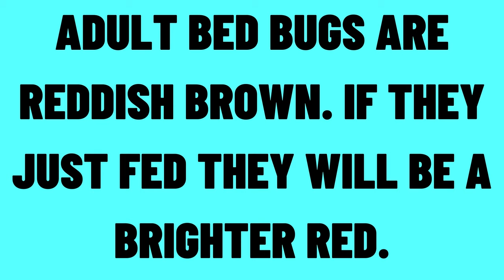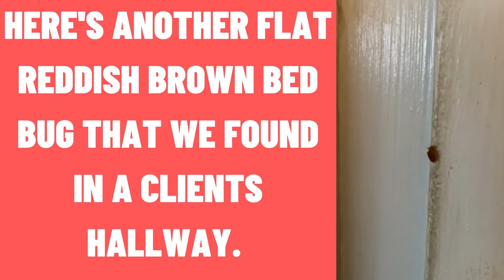What Color are Bed Bugs? Real Life Examples of Bugs in NYC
If you find a one of the bed bug lookalikes like booklice you think its a bed bug nymph, due to its color. Depending on when the bed bug last fed, how old it is, and if its come into contact with any residual chemicals or repellents will slightly alter its color.